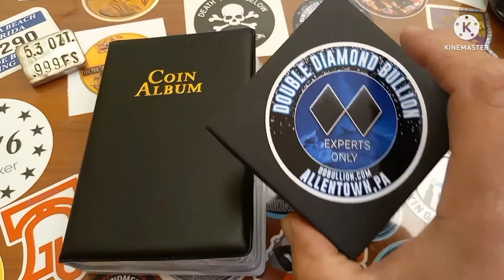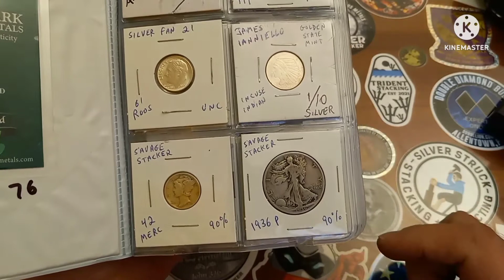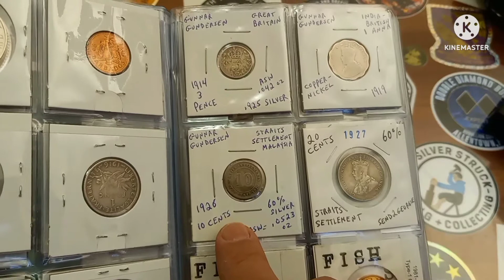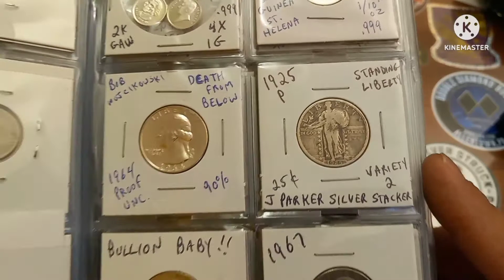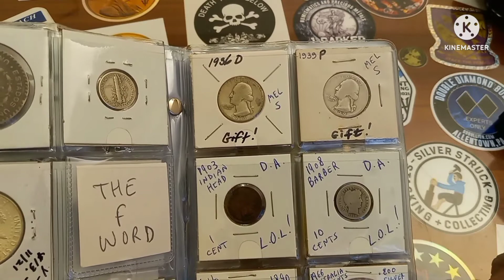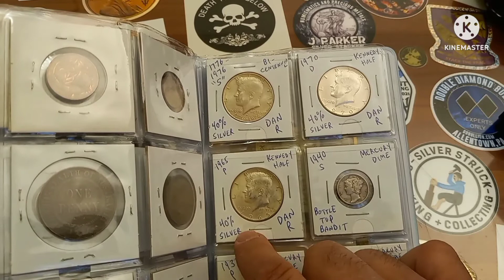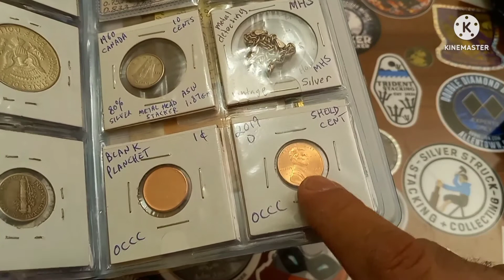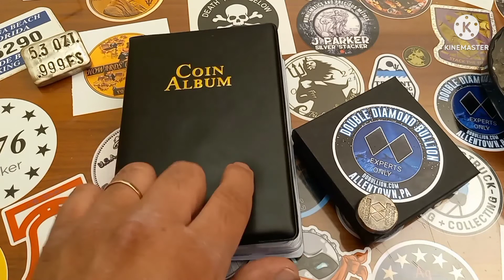A LOOK BACK AT THE "BOOK OF FAME"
To send any physical items:
PMG
526 N.St. Cloud St.